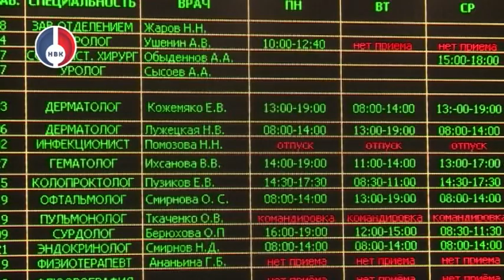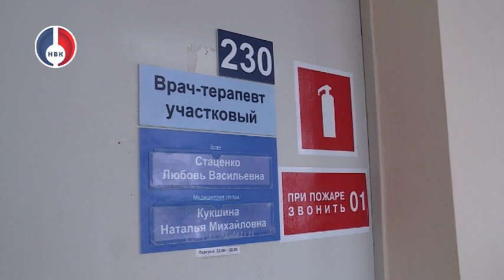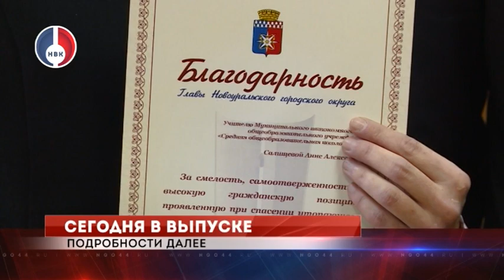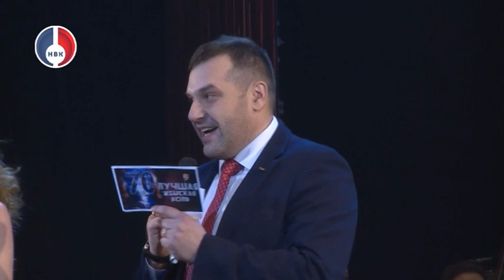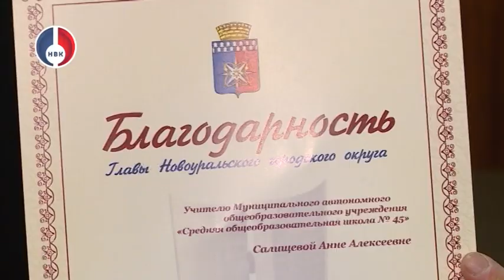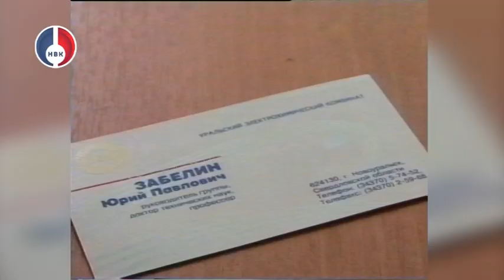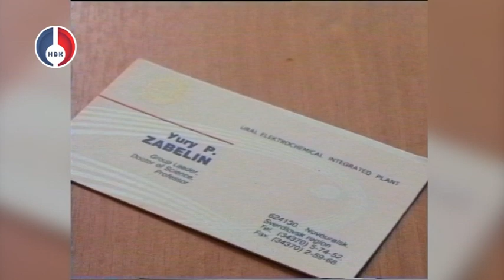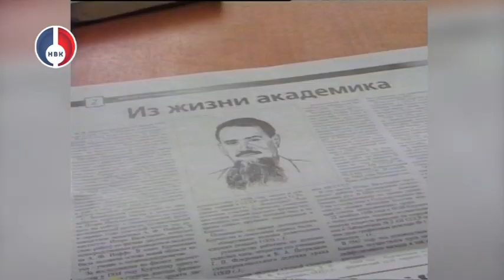"Объектив. Итоги" от 16 ноября 2020 г.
- Бездефицитный бюджет. Устойчивость, сбалансированность - главный принцип формирования финансовой стратегии округа на 2021 год. 12 ноября Глава Владимир Цветов выступил с бюджетным посланием на заседании Думы НГО;

- Спасибо за ваш труд! Медики Новоуральска – на передовой- работают с утра до ночи, чтобы круглосуточно оказывать помощь пациентам в период пандемии коронавируса;

-.Новоуралськ- лидер. Наш город занял первое место в рейтинге всероссийского проекта «Школа Росатома»;

- Онлайн, но ярко и искрометно. В минувшую пятницу открыт юбилейный 70 театральный сезон. По давней традиции в этот день. Традиционно в день открытия нового театрального сезона состоялось чествование лучших артистов по итогам прошлого сезона. Свою номинацию утвердила и НВК;

- За смелость и самоотверженность! В малом зале Администрации за спасение ребенка благодарность из рук главы округа Владимира Цветова получила учитель физической культуры 45 школы Анна Салищева.